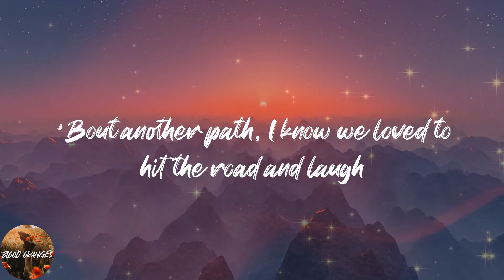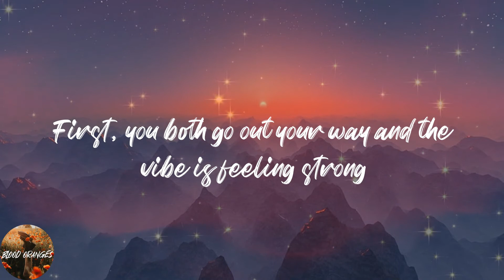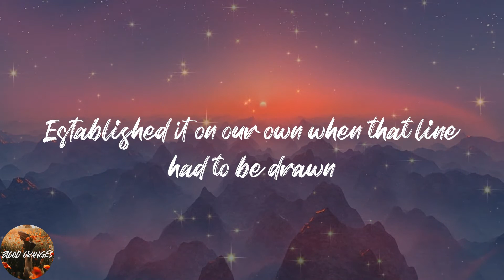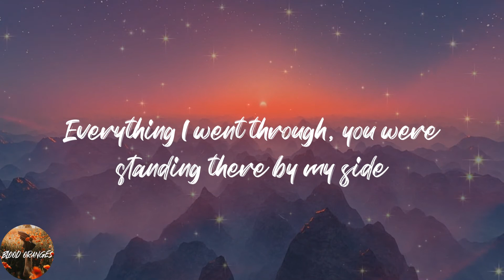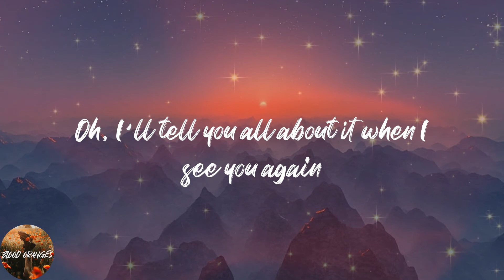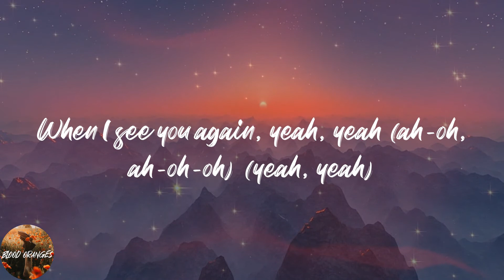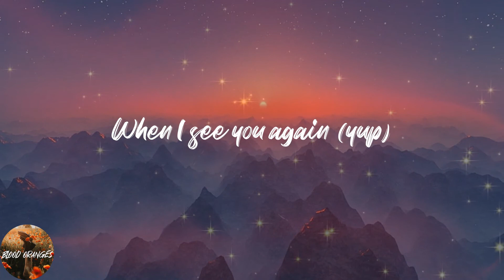Wiz Khalifa - See You Again (feat. Charlie Puth) (Lyrics)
💖Lyrics:
Uh
Ah-oh, ah-oh-oh
Ooh-ooh-ooh-ooh-ooh-ooh-ooh
Yeah
(Yeah)
Ooh-ooh-ooh-ooh-ooh-ooh-ooh (yeah)